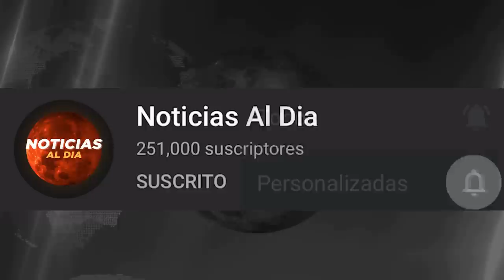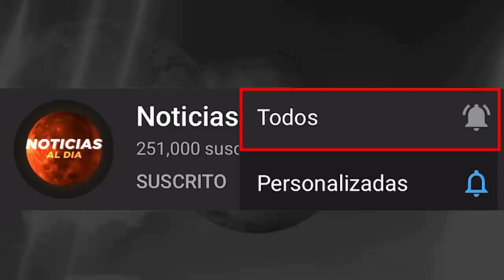RUSIA Y UCRANIA HOY NOTICIAS 09 DE NOVIEMBRE 2022, URGENTE MENSAJE ULTIMA HORA PRESTAMOS HOY